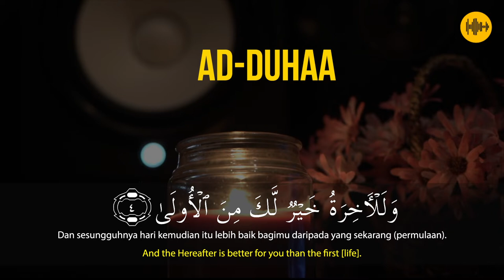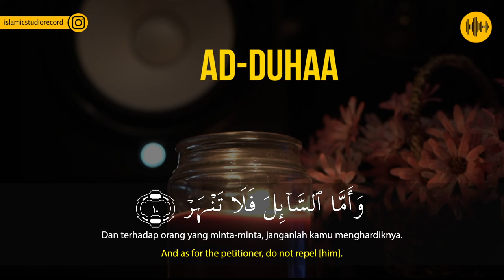MASYA ALLOH!! SURAH AD DUHAA ISTIHSAN ARIF AL FUDHAILY || AUDIOPHILE HQ